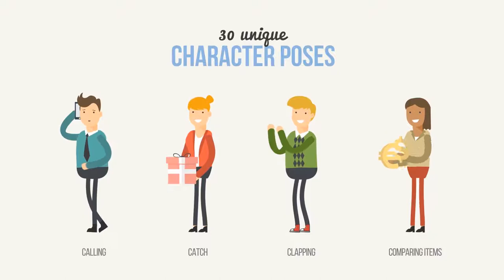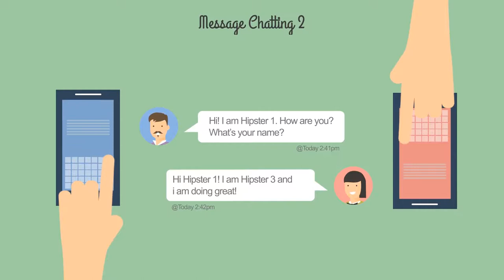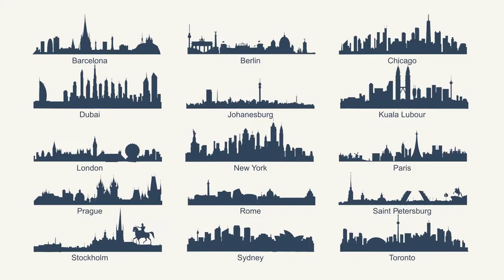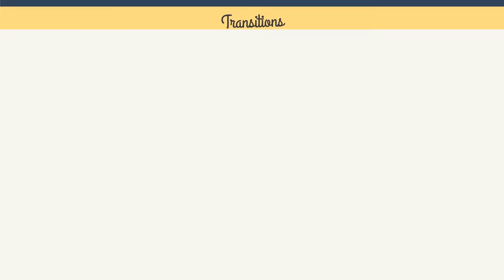Hipster Explainer Toolkit Essential Graphics Mogrt [Premiere Pro Templates]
Project Includes
32 Premade Characters (Male-Female)
30 Unique Poses
24 Animated Backgrounds (Accommodation, , Education, Graphic Design, Web Development, Financial, Home Interior, e-Shop, Airport, Traffic, Cook House, Destination, Social Network x4, Mobile Commerce, Chat Messages x2, Adventure, Construction, Breaking News, Stock Market, Web Creation )
180+ Animated Elements
12 Animated Destinations (Amsterdam, Athens, Berlin, Egypt, India, London, New York, Paris, Pisa, Rio de Janeiro, Rome, Sydney)
14 Cities (Barcelona, Berlin, Chicago, Dubai, Johanesburg, Kuala Lubour, London, New York, Paris, Prague, Saint Petersburg, Stockholm, Sydney, Toronto)
10 Animated Badges
10 Animated Ribbons Ribbons
25 Animated Text
10 Transitions
10 Motion Shapes
Presentation Music by benjijackson